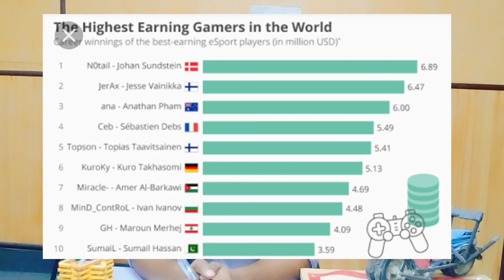Finally its PTA Hearing on PUBG | Waqar Zaka | PUBG Updates | 9th July 2020 | Unban Pubg | Waqar Zak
I am filing Court case for lifting ban on PUBG
PUBG CASE UPDATES | SUNDAY | 5th JULY 2020
DUCKY BHAI in BRAINTAREEN | UNBAN PUBG | Braintareen EPISODE 04
Pubg Case updates | Friday | July 3rd 2020
STAR ANNOYMOUS | DUCKY BHAI | MRJAYPLAYS | PUBG | UNBAN PUBG | PUBG GAMING
STAR ANONYMOUS Life story, LIVE SESSION | Unban PUBG
Why PUBG Ban In Pakistan | PTA WEBSITE HACKED | Unban PUBG in Pakistan | DEAR PAKISTANI GOVERNMENT
Updates About Pubg Ban In Pakistan With Waqar Zaka | Court's Reviews | UNBAN PUBG !!!
UNBAN PUBG- Mobile | How To Play With BAN | PUBGM Pakistani Community Messsge
UNBAN PUBG IN PAKISTAN | DONT USE VPNS | YOUR ACCOUNT WILL BE BANNED
DEAR PAKISTANI GOVERNMENT | UNBAN PUBG !!!
PUBG UNBAN IN PAKISTAN PTA UNBAN IN PUBG MOBILE PKISTAN LETEST NEWS
Pubg Pakistan Islambad High Court decision || pubg Ban || Pubg Unban || Waqar Zaka
How to PLAY PUBG in PAKISTAN After BANNED (No VPN)| How to Play Pubg Mobile After Banned in Pakistan
nban PUBG in PAKISTAN Without VPN (100%) How to Play Pubg in Pakistan After Banned Without VPN
Indian Reaction On DEAR PAKISTANI GOVERNMENT ¦ UNBAN PUBG | Ducky Bhai | Shilpa Views
Breaking News! PUBG Banned In Pakistan Latest News - PTA Received Thousands of Emails